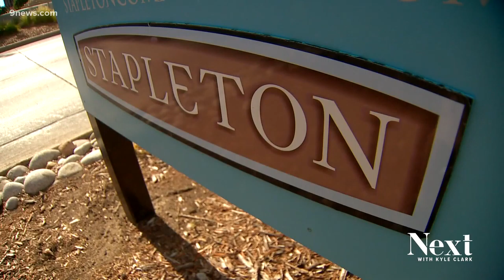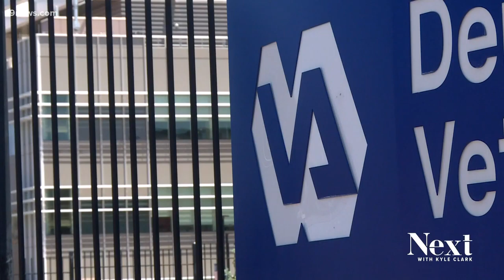New Aurora VA clinic could be named for Black Tuskegee airman and trailblazer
The clinic at the Aurora VA Hospital is set to open next summer. If the legislation passes, it'll be called the Lt. Col. John W. Mosley Clinic.